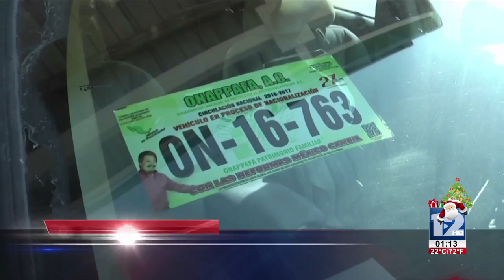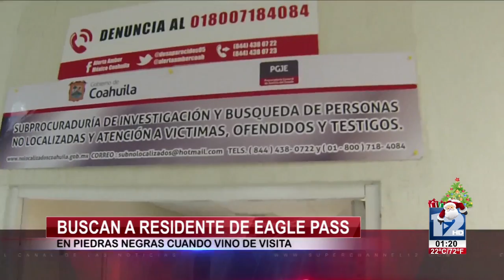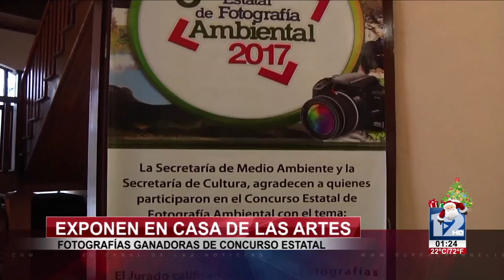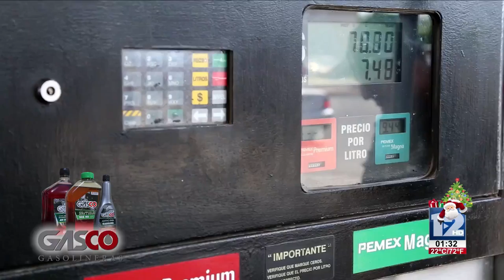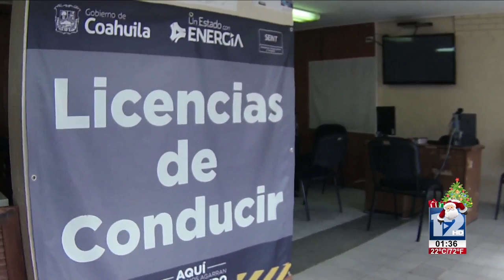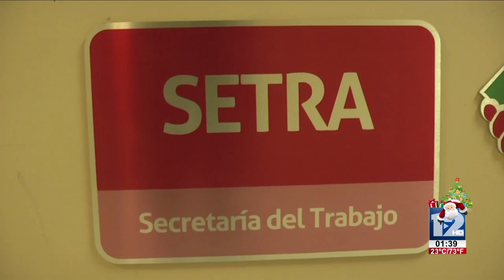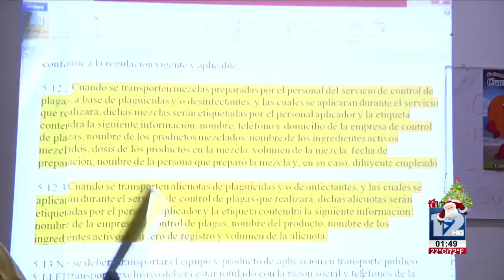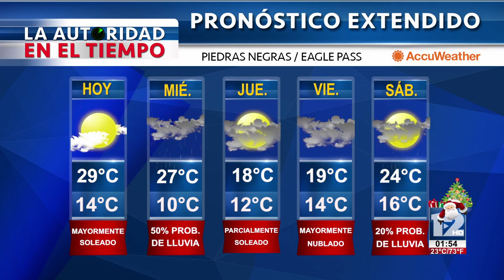TeleZócalo Vespertino 07 de Noviembre 2017